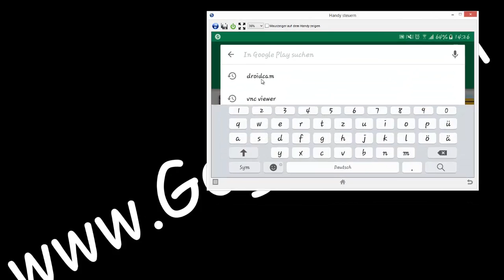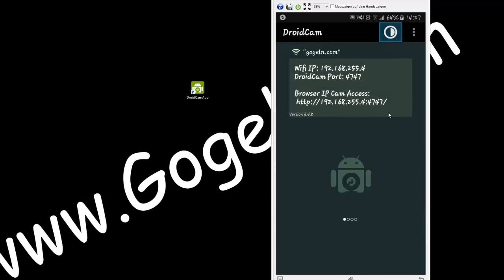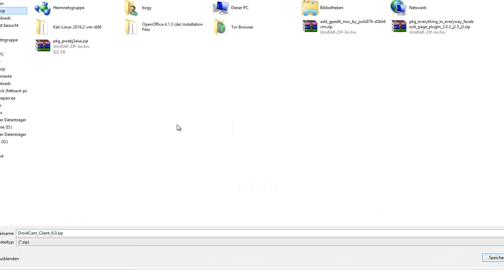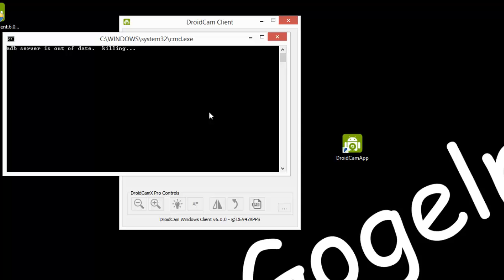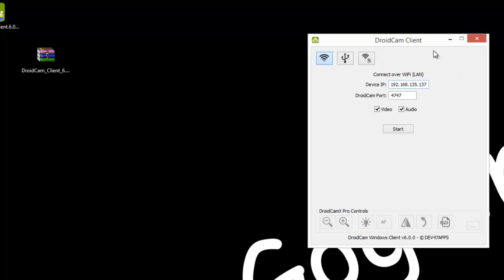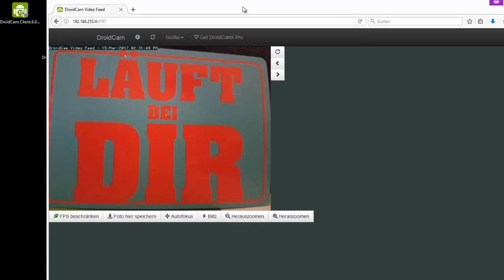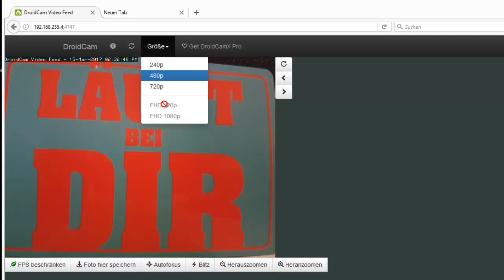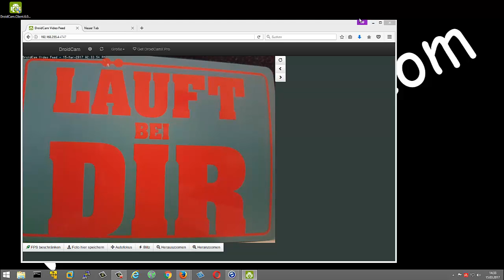Smartphone als Webcam oder IP Kamera verwenden.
DroidCam verwandelt dein Androidgerät in eine WLAN-Webcam.
Kann aber auch netzwerkübergreifend als IP- oder Überwachungskamera mittels Webbrowser genutzt werden.
z.B.  als Haustierkamera, Spionagekamera oder Sicherheitskamera.
usw..